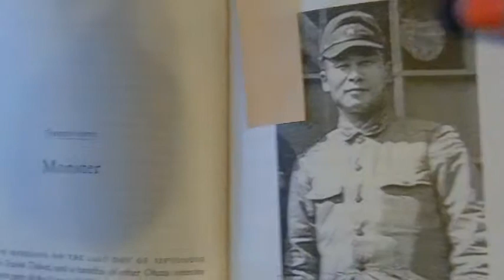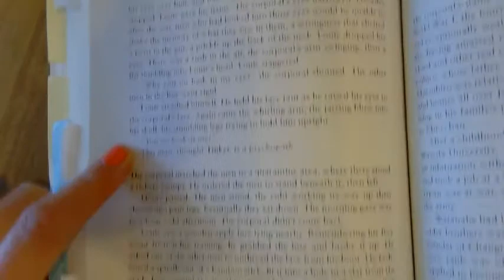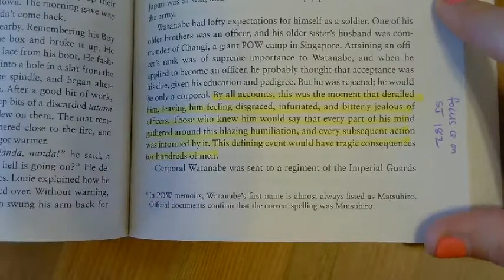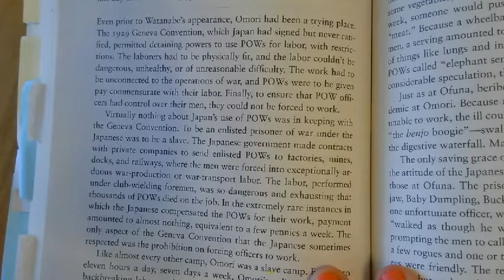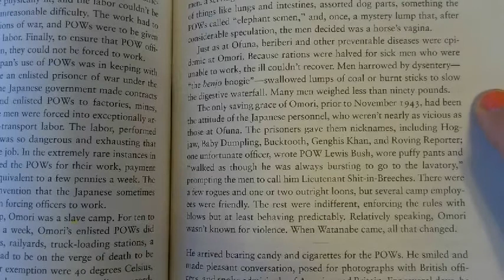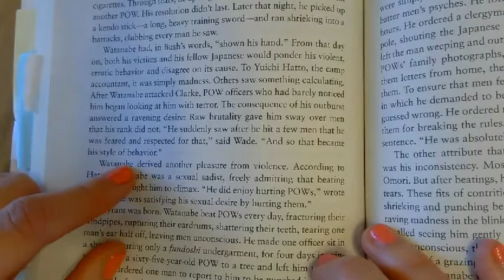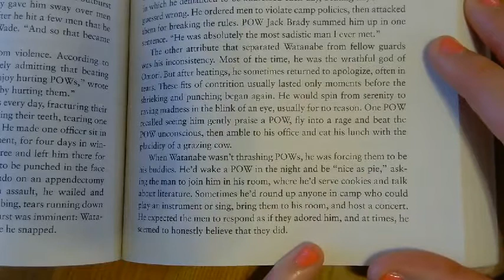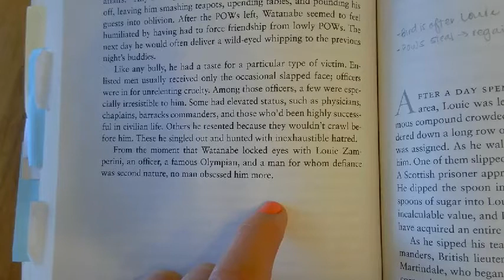Unbroken chpt 23